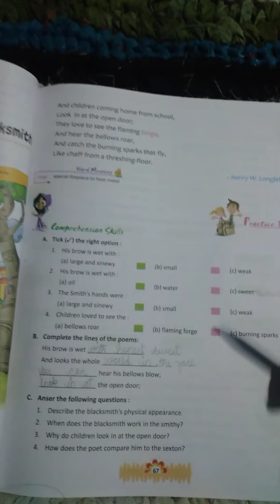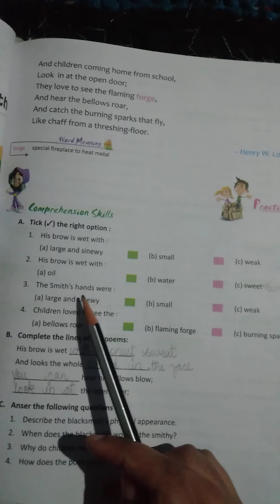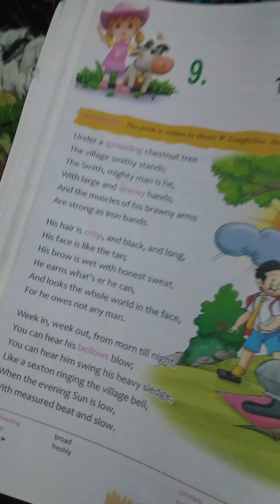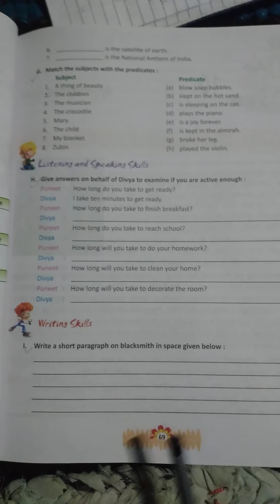ROH Class 7 English ll